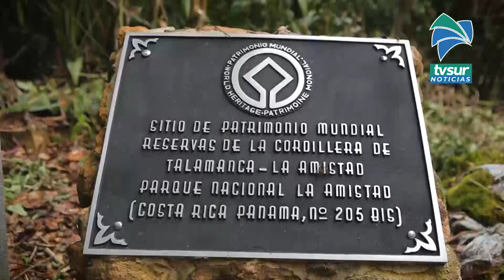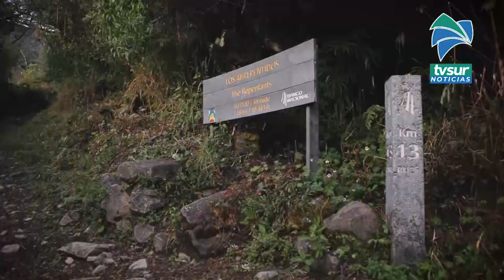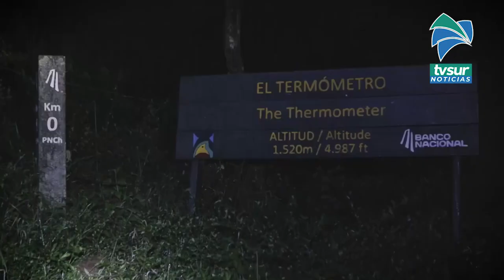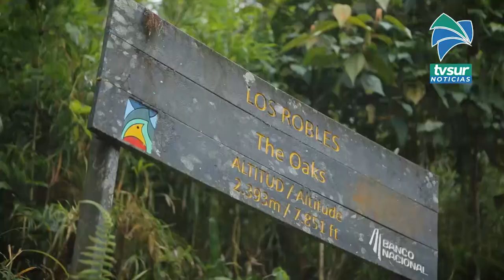Montañista Warner Rojas llegará al Chirripó en travesía del Bicentenario